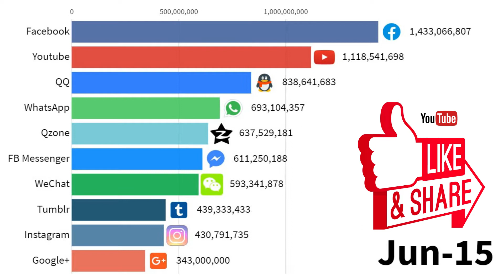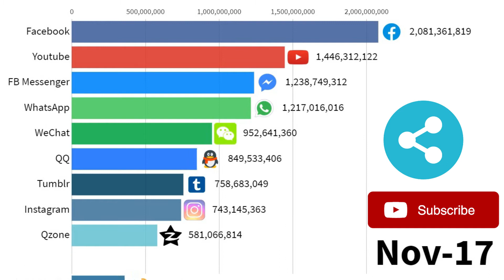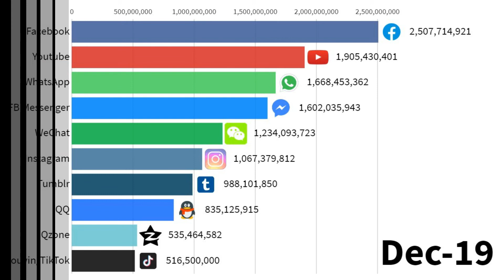Top 10 Most Popular Social Media Platforms (2014-2019)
Timeline of Most popular social networks worldwide from 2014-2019, ranked by number of active users.

Here is the List of Top Social Media Platforms.
QQ
Qzone
WeChat
Google+
FB Messenger
Skype
Sina Weibo
Douyin/TikTok
Baidu Tieba